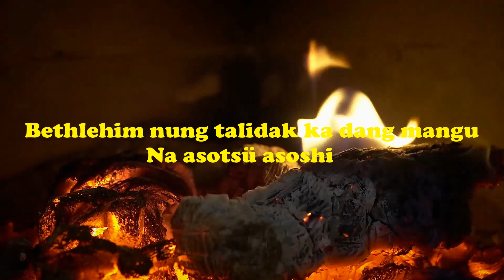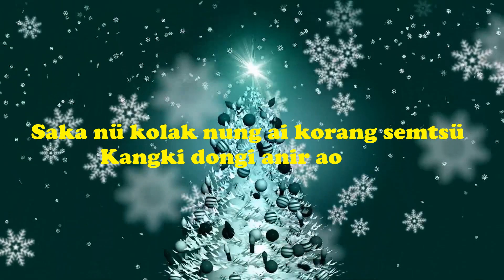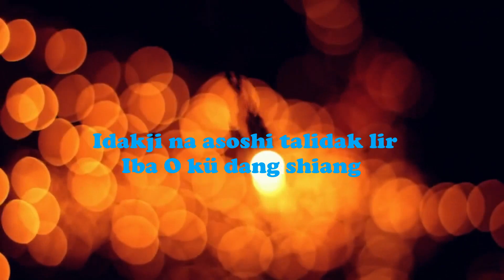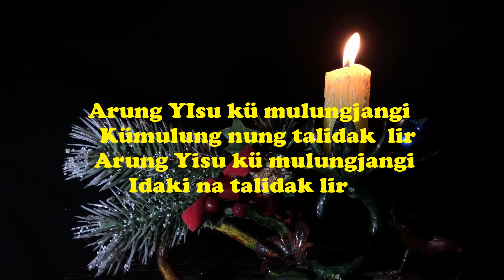AO christmas song- "Na Asoshi Talidak"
Ao ken/ Ao song/ Ao-Naga song/ nagaland / northeast india/ Tribal dialect/ Indigenous dialect/ song in indigenous languageno copy right christmas song
christmas song.